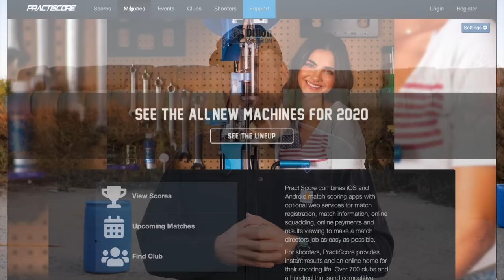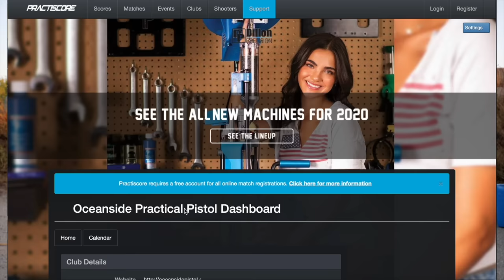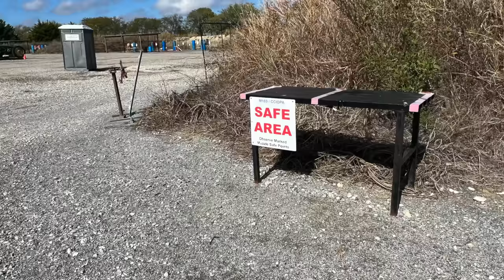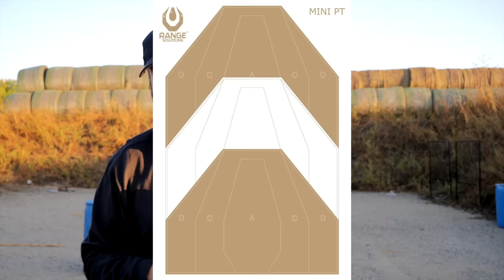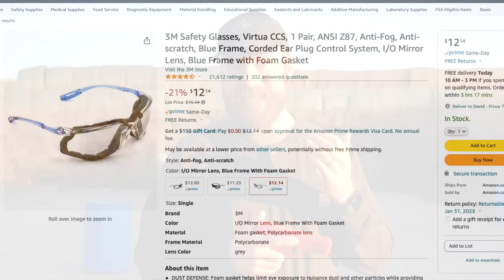Thinking about a USPSA match? New Shooter Brief (1 of 2)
Former USPSA Match Director gives the new shooter brief so you can know what you're walking into at your first USPSA match.

A list of gear that I like and recommend can be found

NO LINKS TO GUN PARTS OR ACCESSORIES ON YOUTUBE!

All of this is gear that I actually use for producing videos:
On range:
Hearing Protection by AXIL - Save 15% with “HUMBLE15” code:

The best hat cam - Insta360 go2
GoPro Hero 10 (5k!)
Gopro Max (360 camera)
Awesome lightweight tripod ($$$ but can pan well)
Inexpensive tripod for static shots - need to weight
Studio gear:
New fancy Camera
Camera (they used to be “cheap”!)
Lens (must have for blurry background)
DJI Mic
Cable to get receiver from camera body (must have for interference)
Editing Gear:
Second Monitor (via sidecar)
Hard Drive